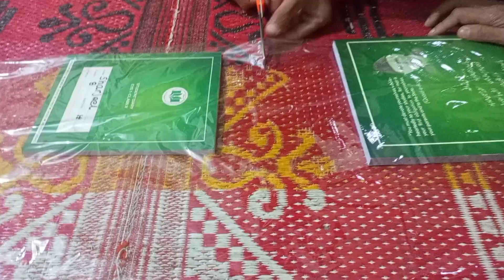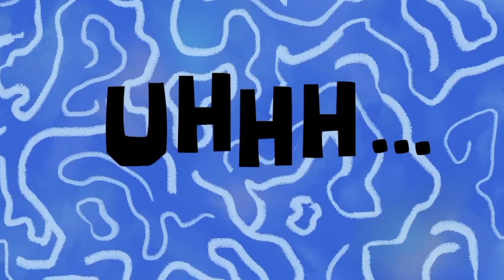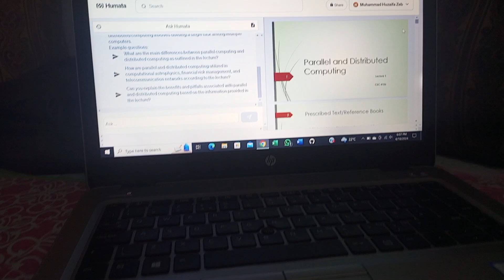Question Ghalat Kar Diya 😱😱|| Mids Paper ||Vlog# 204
Interesting and Challenging vlogs are coming Inshallah Keep Supporting 🙏🏻🙏🏻🙏🏻🙏🏻🙏🏻

Stay happy and Blessed  May Our Parents Live Long Ameen.